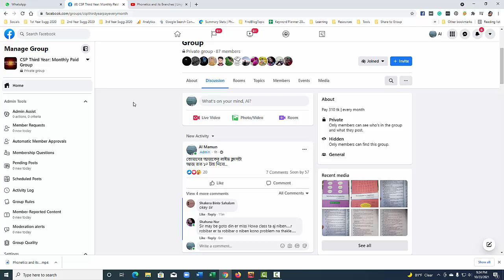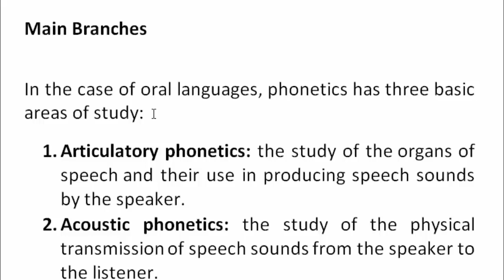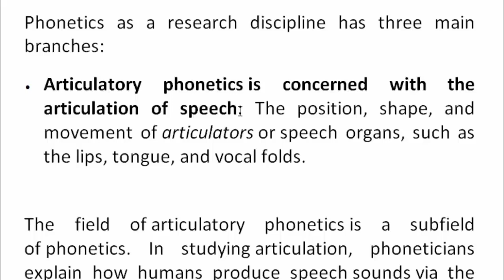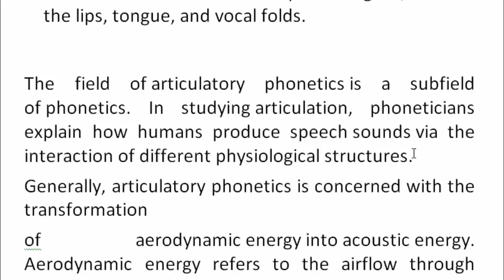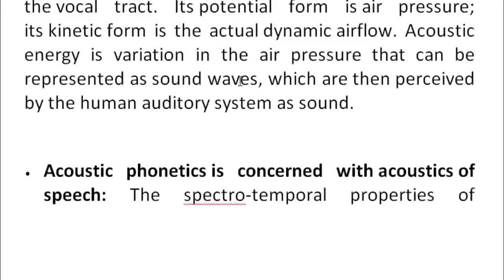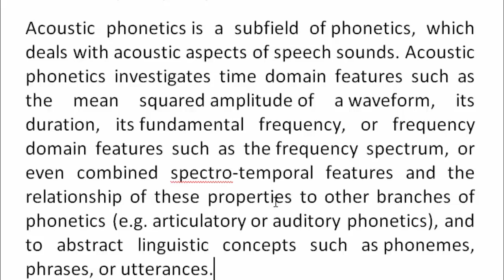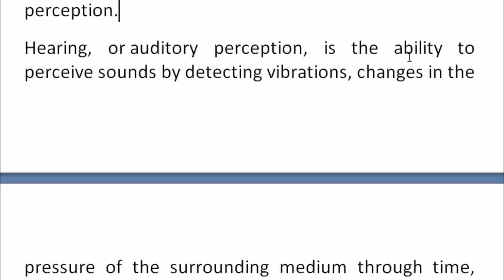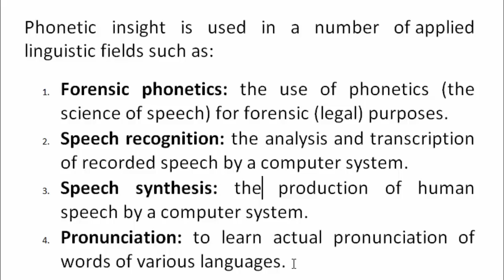Details about Phonetics | বাংলা লেকচার | Bengali Lecture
🔴🟢  তুমি কি ইংলিশ ডিপার্টমেন্টের ছাত্র/ছাত্রী? তাহলে, নিচের কোর্স গুলো তোমার জন্য...

🔰 Our Services: Paid Online Private Batch

👉 1st Year Admission: Ekkalin payment: 1000/-
👉 2nd Year Admission: Ekkalin payment: 1500/-
👉 3rd Year Admission: Monthly: 310/-
👉 4th Year Admission: Monthly: 310/-
👉 MA Admission: Ekkalin payment: 2000/-

👉 Spoken Course: Ekkalin payment: 1000/-
👉 Basic Grammar Course: Ekkalin payment: 1000/-

@ জুমে লাইভ ১৫০+ ক্লাস হয় সারা বছরে।
@ সপ্তাহে ৩ দিন ১ ঘণ্টা করে পড়ান হয়।
@ ক্লাস মিস করলেও সমস্যা নেই, ক্লাস রেকর্ড করে প্রাইভেট গ্রুপে শেয়ার করা হয়।
@ আগের হয়ে যাওয়া বা মিস করা সব ক্লাস গ্রুপেই পাবে।
@ হ্যান্ড নোট্‌স, ক্লাসটেস্ট, লেকচার শিট, টিপ্স ও ট্রিক্স, সাজেশান সবই দেয়া হয়।
@ পেইড জুম সফটওয়্যার, তাই নিরবচ্ছিন ১ ঘণ্টা ক্লাস হয়

Details about Phonetics.mp4